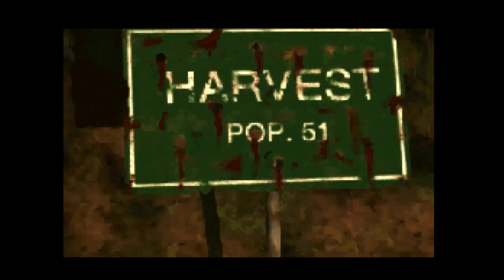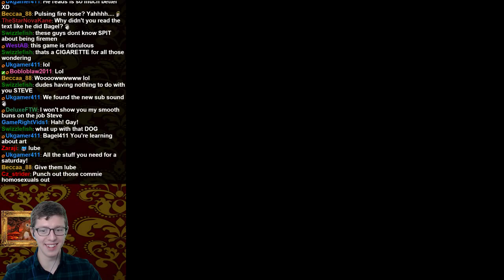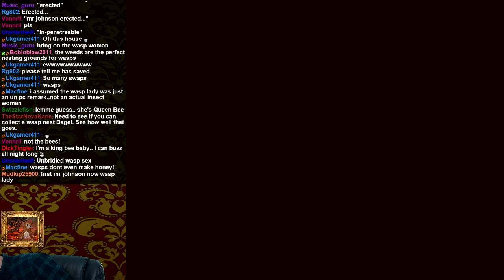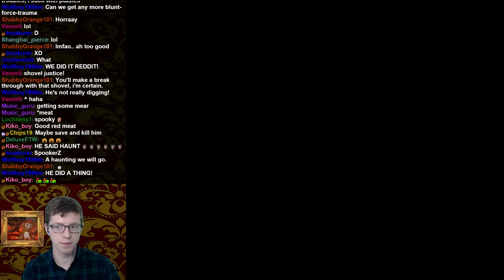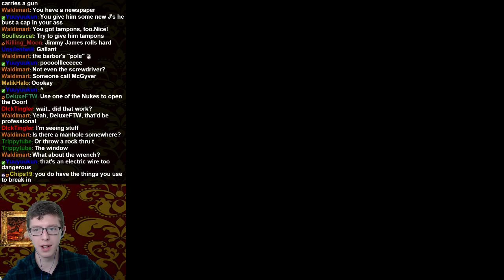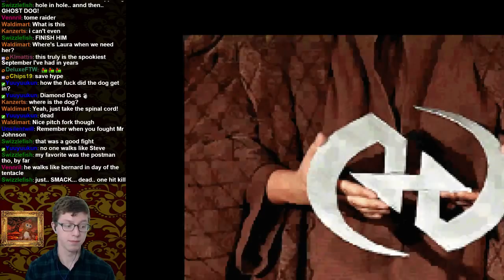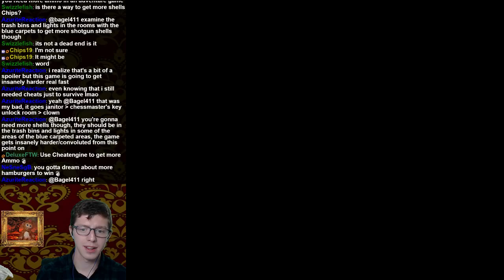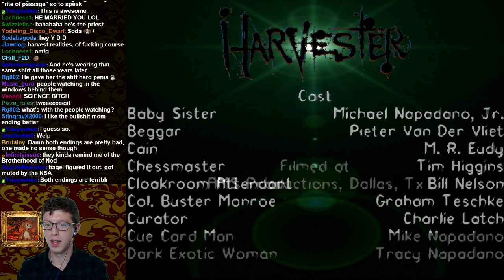HARVESTER! Complete playthrough for spooky september